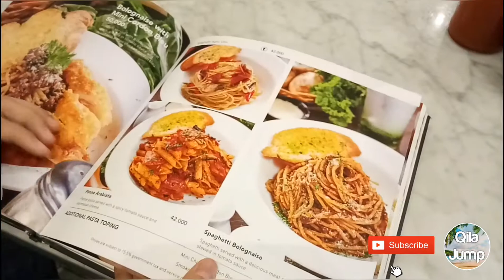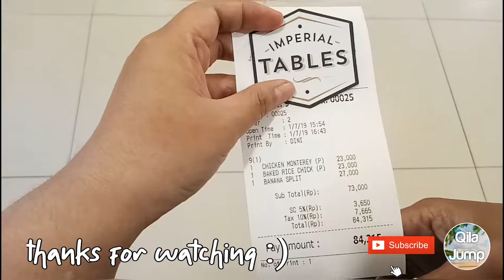Imperial tables dmall depok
Maaf ada salah pengucapan di video " imperial kitchen yg harusnya imperial tables" 🙏

pada saat kesana mood kita untuk makan agak kurang, pas cobain makanannya mood kita jadi enak lagi gitu karena makanannya yg enak hehe

maafkan kalau msh banyak kekurangan ya🙏

Semoga suka dan terhibur ya temen2
Selamat menonton
have a good dayy😊